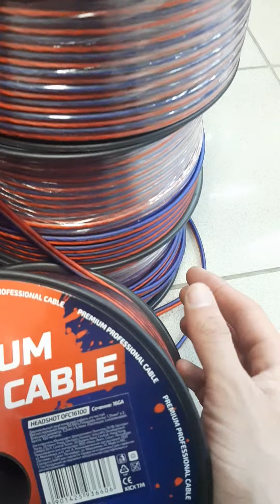акустические провода Kicx Head Shot